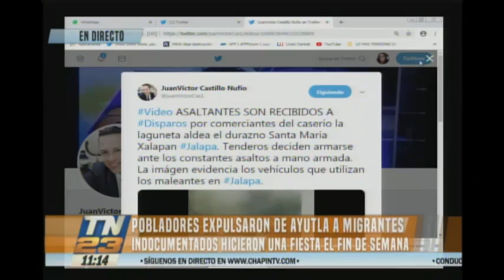Pobladores expulsaron a los migrantes de Ayutla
Hicieron una ruidosa fiesta en una plaza pública
Conversamos con funcionarios de La Casa del Migrantes sobre la actitud psicológica de los miembros de la caravana de centroamericanos y los riesgos a los que se exponen al dejar su país.